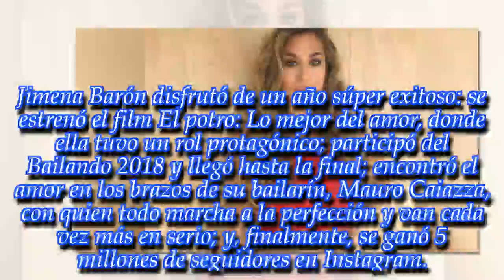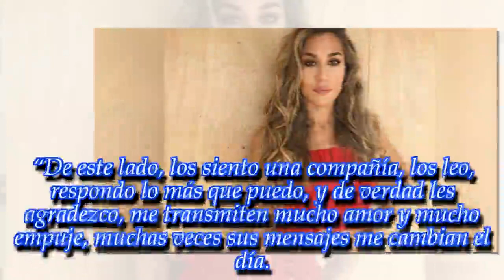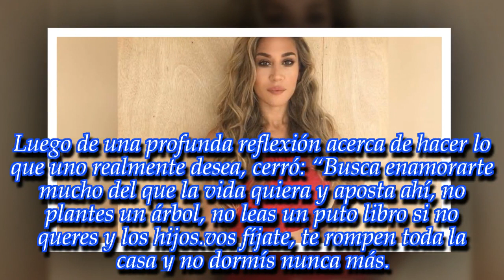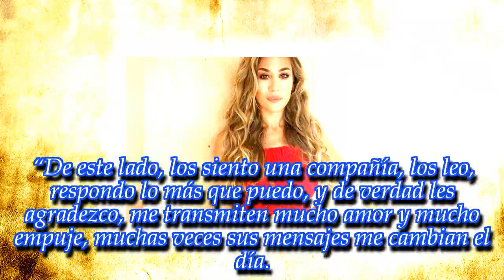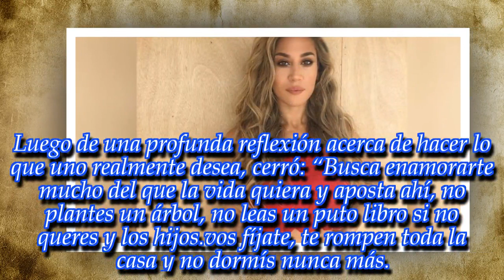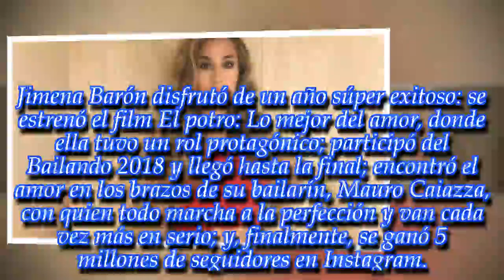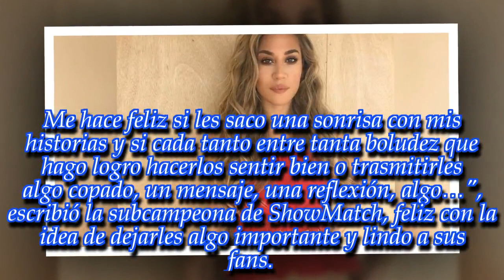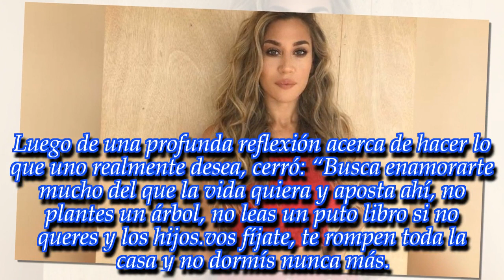NOTICIAS DE HOY - Jimena Barón festejó los cinco millones de seguidores en Instagram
Noticias Principales:
La subcampeona del Bailando 2018 escribió un largo mensaje para celebrar el acontecimiento.